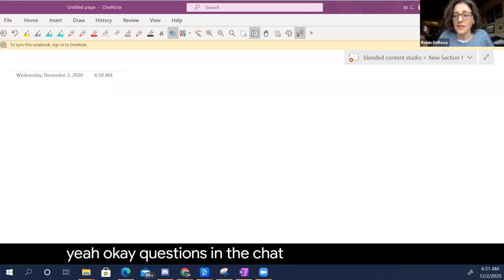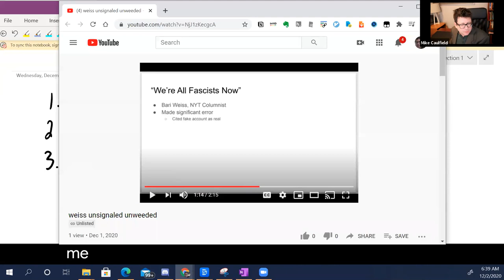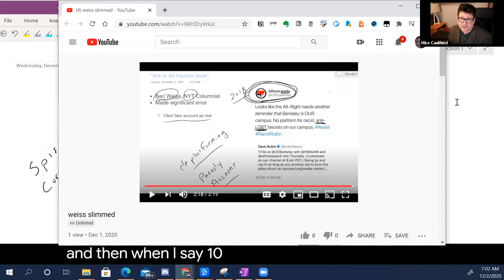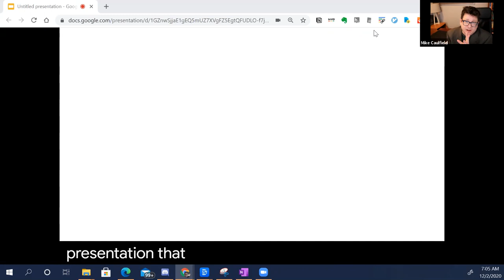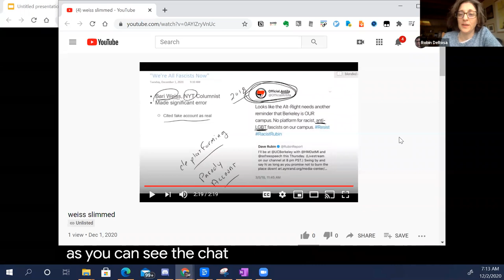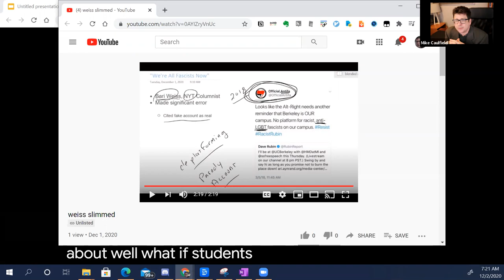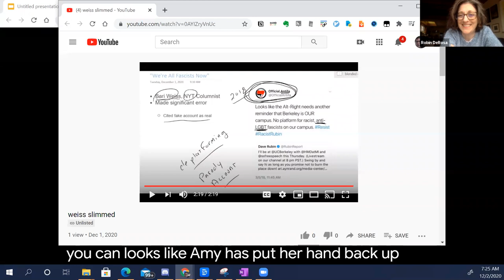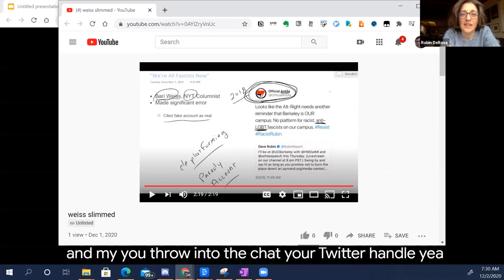Making Explanatory Videos with Mike Caulfield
Short instructional videos can connect, engage, and inspire -- but in many courses the most common use of short video is to explain. This session will introduce faculty to some of the differences between explanations as given in the classroom and as provided through short videos, and introduce three simple techniques --  segmenting, signaling, and weeding -- that will make it easier for your students to benefit from your short video presentations.